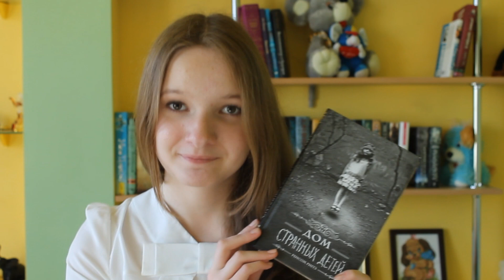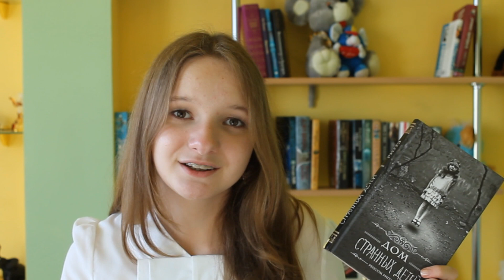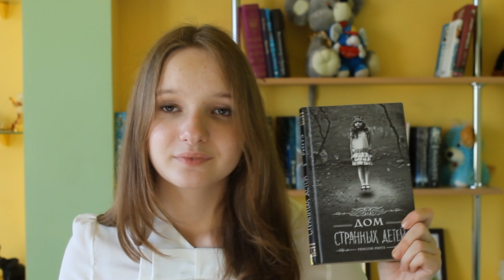"Дом странных детей" - Ренсом Риггз / Book Review/ ЧТО ПОЧИТАТЬ?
аск: (задай вопрос для видео!)

Всем Счастья!:)